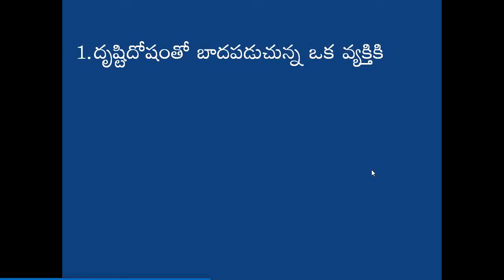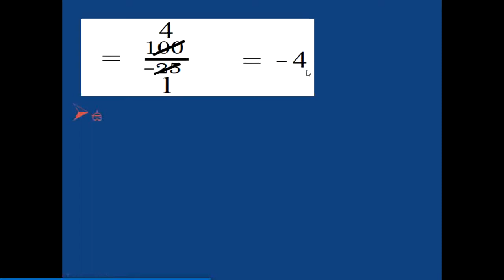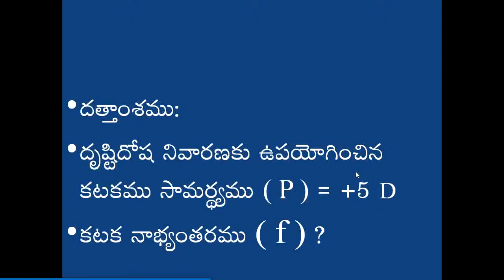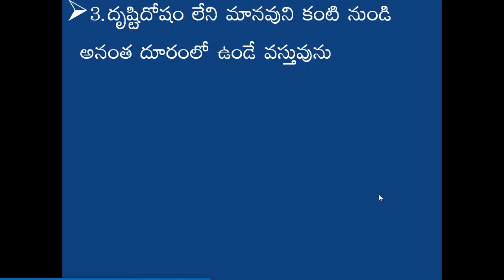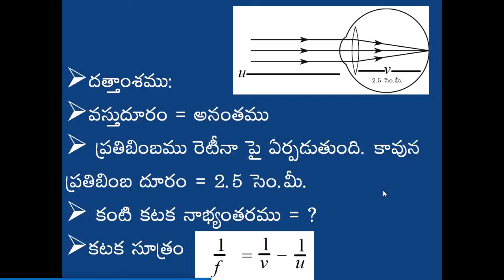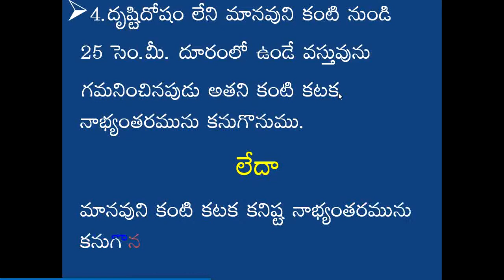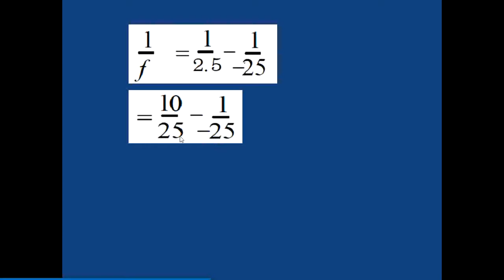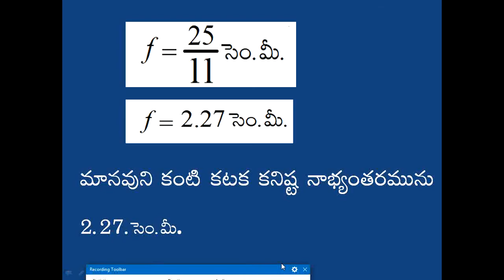Problems solving in Human eye and colourful world -Telugu Medium